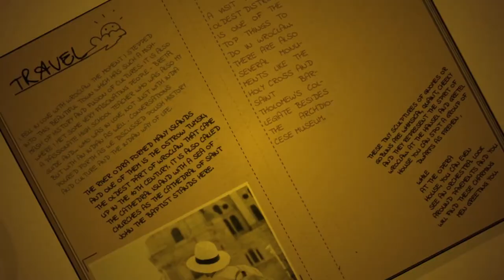Buzzingheads Logo Reveal